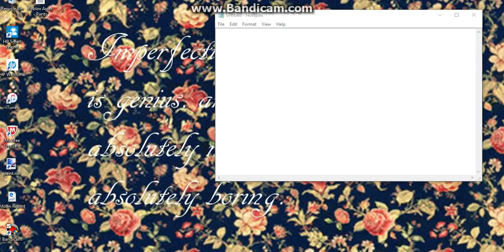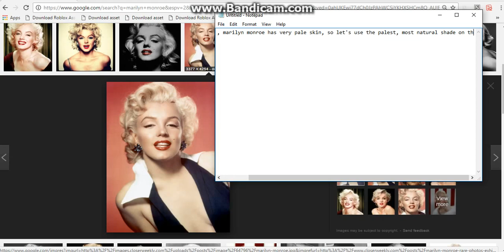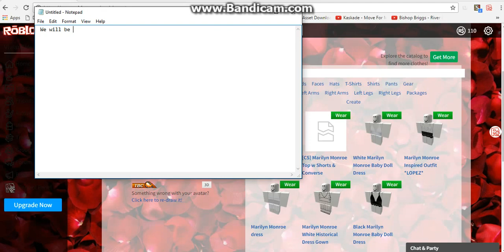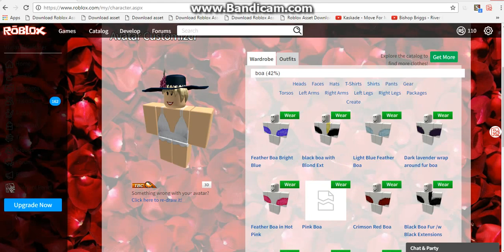Roblox Fashion Tutorial | Marilyn Monroe Baby Doll Look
Enjoy! Watch in 720 HP!

 Stuff Used -

bye bye lovelies!